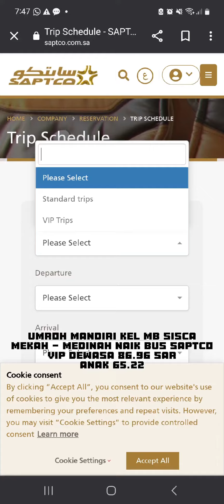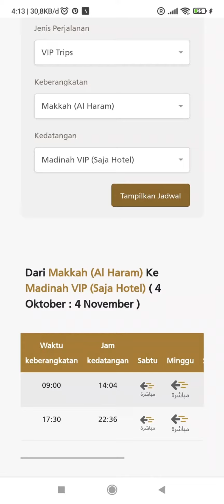Serunya Naik Bus Saptco Mekah - Medinah Umroh Mandiri Keluarga Mbak Sisca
1. Saptco order di tkp atau di sini

*Kami order via website 2  hari sebelum keberangkatan. Transaksi via debit. Aman lancar*

2. Lokasi saptco cek map? *Stasion Bus Saptco vip* Deket hotel anjum. Nama lokasi di jarwal

3. Turun dimana sama nabawi brp km? *Di Hotel Saja* hanya 500 m dari gerbang 328. Deket banget ke hotel taiba, movenpick, concord